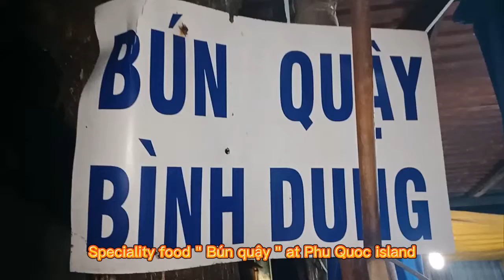Bún Quậy. Đặc sản Phú Quốc